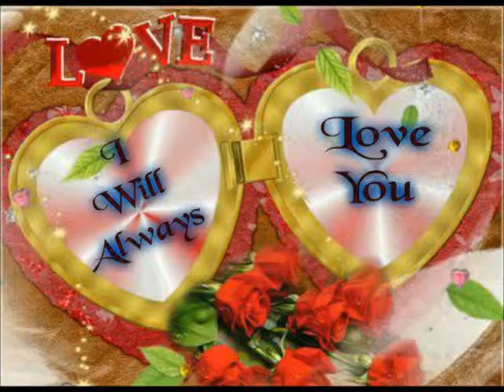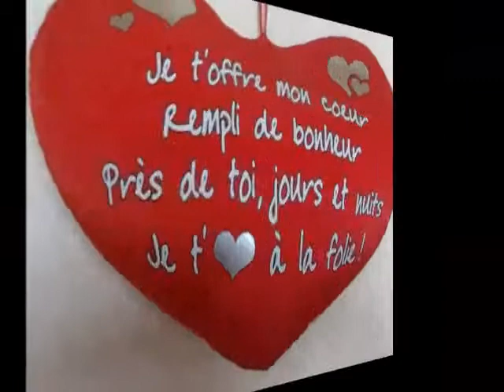Sur Ma Vie converti par Nic Crooner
Bonjour,très belle chanson d'Aznavour donc je n'avais jamais entendu depuis hier.je n'aipus m'empêcher d'essayer une de cet icône de la chanson française donc je ne possédais pas le moindre audio.Impardonnable